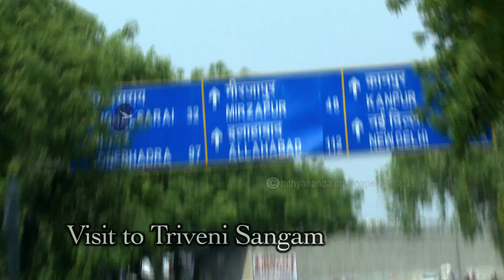Nithyananda Times - 21st May, 2015